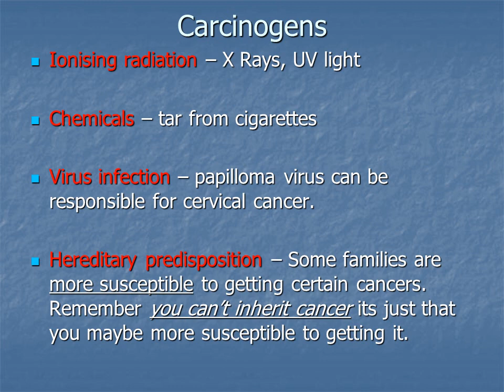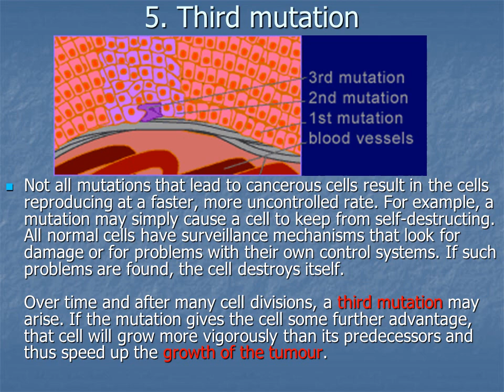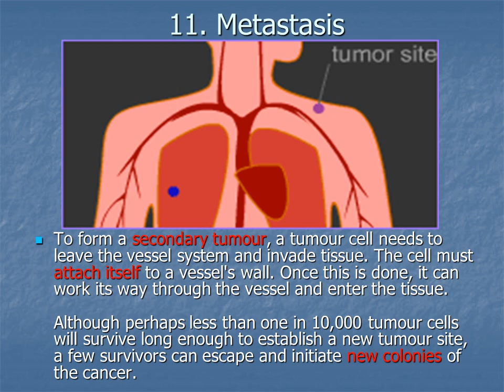Cancer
Cancer is one of the most common diseases in the developed world:
1 in 4 deaths are due to cancer
1 in 17 deaths are due to lung cancer
Lung cancer is the most common cancer in men
Breast cancer is the most common cancer in women
There are over  100 different forms of cancer
The division of normal cells is precisely controlled. New cells are only formed for growth or to replace dead ones.
Cancerous cells divide repeatedly out of control even though they are not needed, they crowd out other normal cells and function abnormally. They can also destroy the correct functioning of major organs.
What causes cancer?
Cancer arises from the mutation of a normal gene.
Mutated genes that cause cancer are called oncogenes.
It is thought that several mutations need to occur to give rise to cancer
Cells that are old or not functioning properly normally self destruct and are replaced by new cells.
However, cancerous cells do not self destruct and continue to divide rapidly producing millions of new cancerous cells.
The Development of Cancer
Within every nucleus of every one of the human body's 30 trillion cells exists DNA, the substance that contains the information needed to make and control every cell within the body. Here is a close-up view of a tiny fragment of DNA.
The genetically altered cells have, over time, reproduced unchecked, crowding out the surrounding normal cells. The growth may contain one million cells and be the size of a pinhead. At this point the cells continue to look the same as the surrounding healthy cells.After about a million divisions, there's a good chance that one of the new cells will have mutated further. This cell, now carrying two mutant genes, could have an altered appearance and be even more prone to reproduce unchecked.